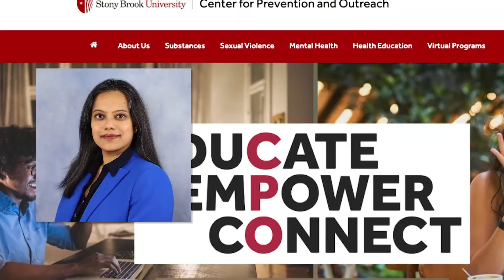Spring Brook Staycation